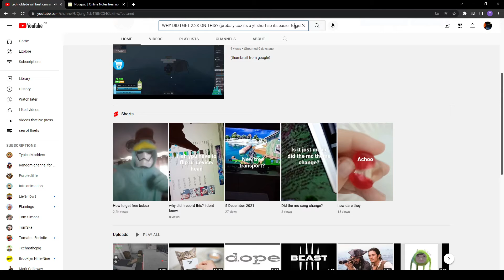Why 2.2k views?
maybe coz it had free bobux in the title (thumbnail from google again)